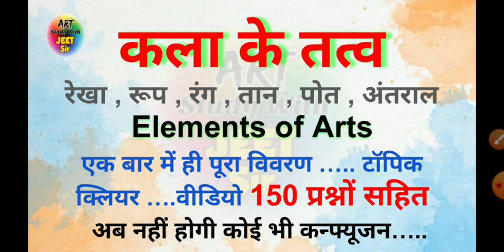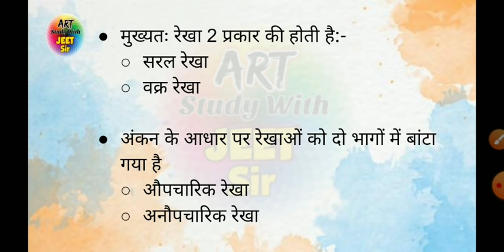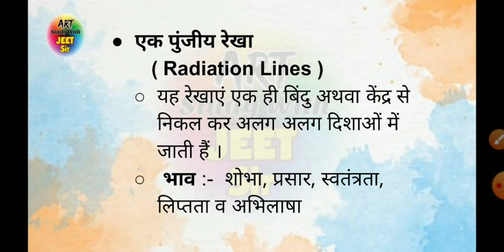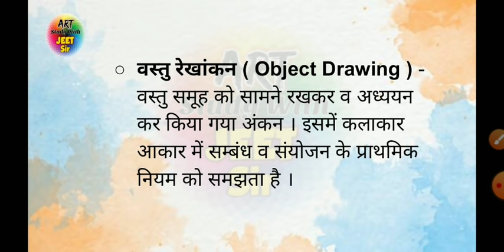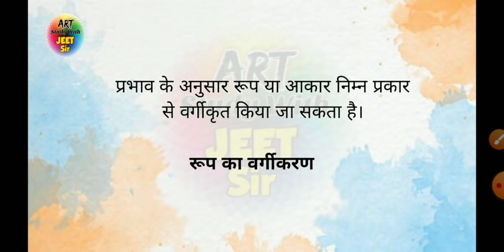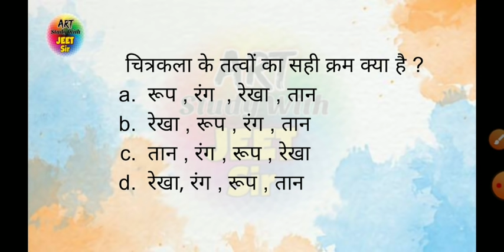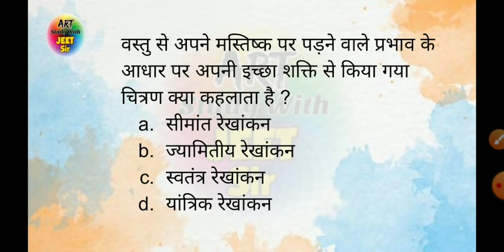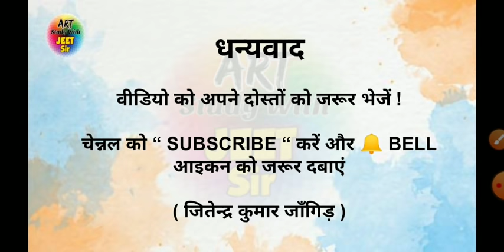चित्रकला के तत्व | Fundamental of Arts |रेखा,रूप,रंग,तान,पोत,अंतराल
चित्रकला के तत्व | Fundamental of Arts
Elements of Drawing and Painting